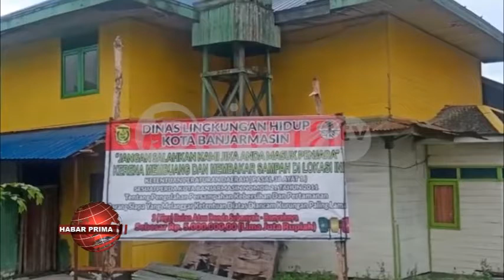WALIKOTA BANJARMASIN IBNU SINA POSTING TUMPUKAN RATIK DI PERTIGAAN JALAN VETERAN KE SOSMED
Walaupun wadah pembuangan ratik nang berada di pertigaan Jalan Veteran Banjarmasin Tengah sudah lawas di tutup/ tetapi masih ada warga nang membuang sisa rumah tangganya ke wadah pembungan tersebut//  Pemandangan tumpukan ratik ini pun sempat diabadikan Walikota Banjarmasin – Ibnu Sina hingga di unggah kemedia sosial//